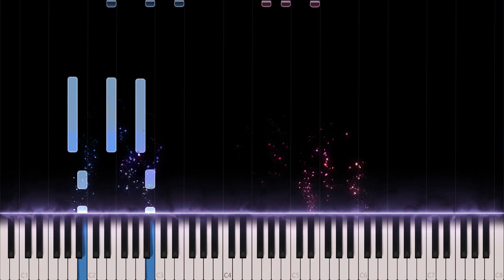Taemin: Criminal (Piano Cover)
Taemin: Never Gonna Dance Again: Act 1 - Criminal

"Criminal" by Taemin captures the state one finds themselves in while having Stockholm Syndrome. Both the song and choreography perfectly capture the emotion and give it a modern feel at the same time. I tried to capture this modern sound in this cover.

Side notes: This song is surprisingly piano-friendly.

What do you think of the new presidential election in the USA?